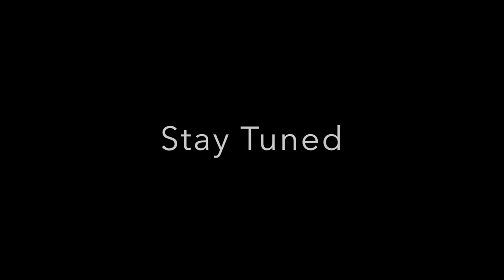Trail camera, short video leading up to the 2015 season. To self film my 2015 hunting season.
A short video. A day of Scouting on Public Land using trail camera's through June 27, 2015.